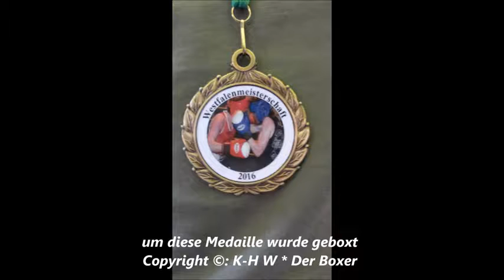160 * Der Sportler * Boxen * Al Schenk (Boxz. Münster) vs. J Pottmeyer (Vikt. Dortmund) 23.04.2016